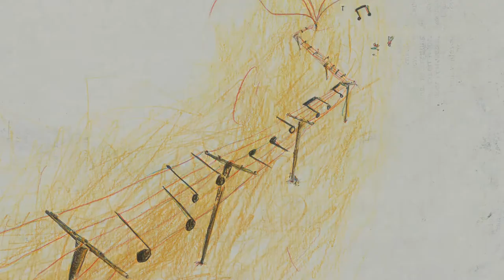Kristof Devos - Dit is Miep (voorleesmoment met illustraties)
Kristof Devos leest voor uit zijn boek ‘Dit is Miep’.